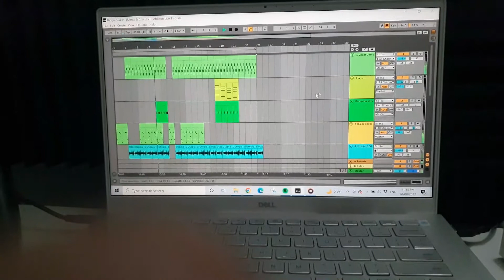Oh Oh Yei || New Track Teaser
This is my new composition.